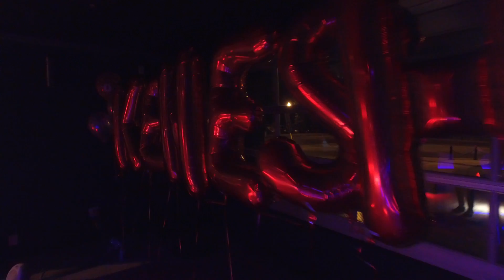Escrow Lounge November 28, 2015 Kenesha Tuesdai Lewis